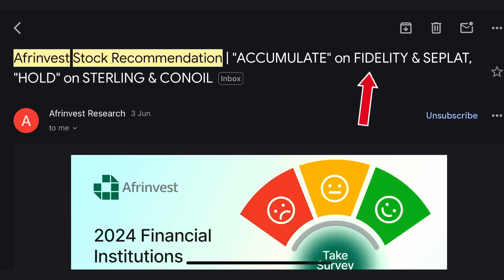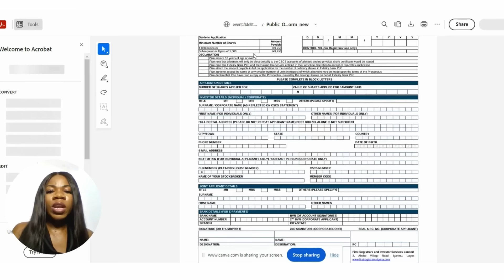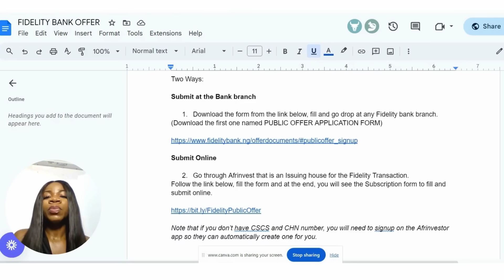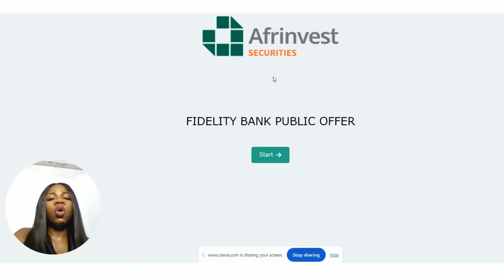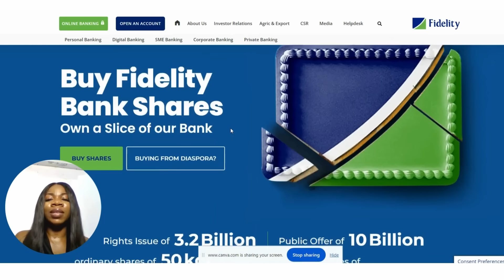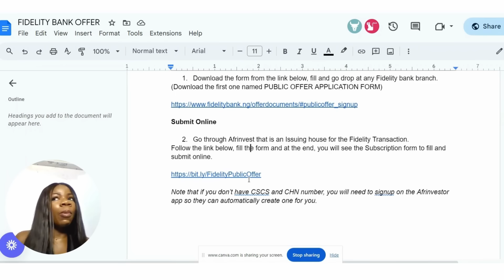Investment Opportunity | How To Invest in Fidelity Bank Public Offer Shares (Earn Passive Income)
Comment FORM, and I will send you the link to get the Fidelity Form.

This will not only help you understand how stocks work, but help you decide if you should key into the Fidelity bank public offer for shares and how to invest in it.